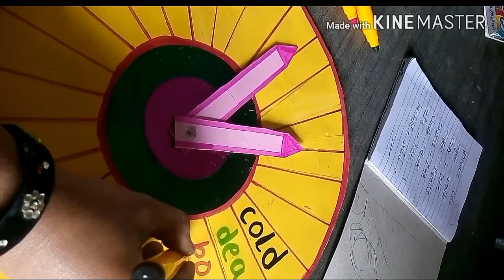English TLM: opposite word working model.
Drawing sheet cordboard and other metireal